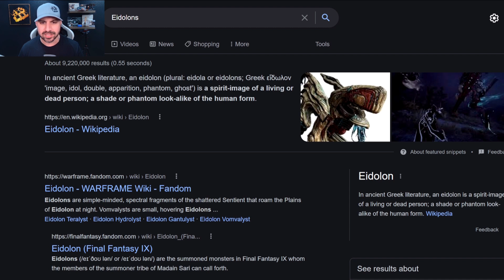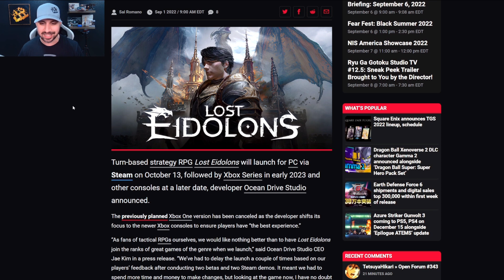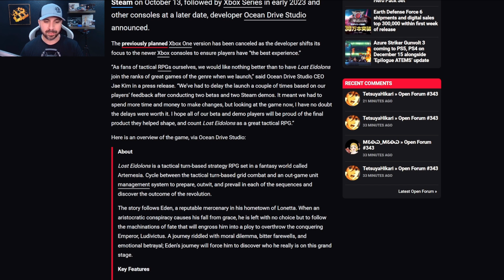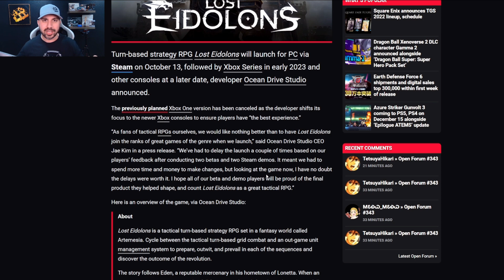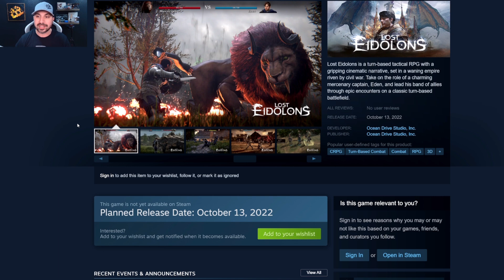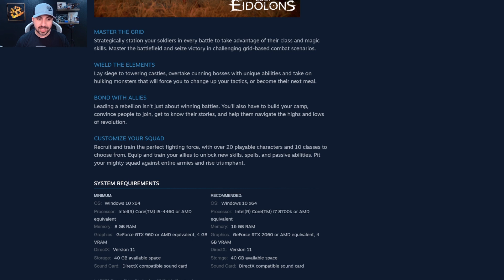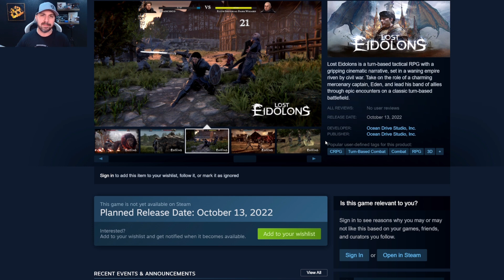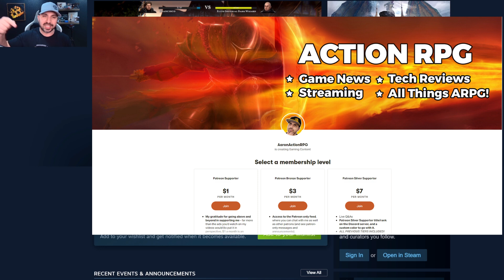New Tactical RPG Lost Eidolons Coming In October!! New Trailer!! Studio Listening To Community!? :)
The land of Benerio was once a shining kingdom by the sea. Then an iron-fisted conqueror, Ludivictus, set the world on fire and redrew the maps. Now Benerio is one downtrodden province in a crumbling Empire where the only true master is corruption.
Enter Eden, a charming mercenary captain forced to become a rebel commander when his village is thrust headfirst into war. Now Eden must rally his allies and stand tall against an imperial army, fearsome monsters, and enemies within.